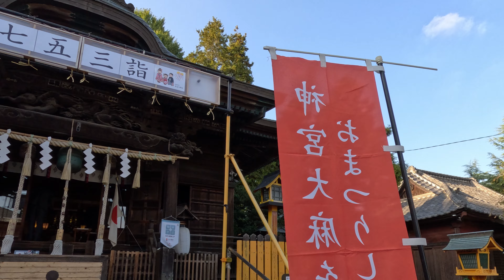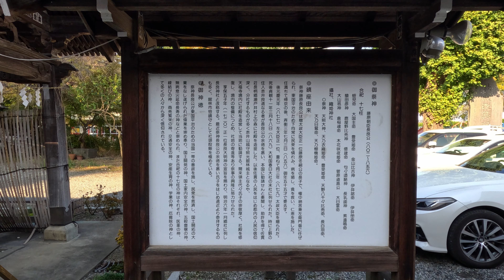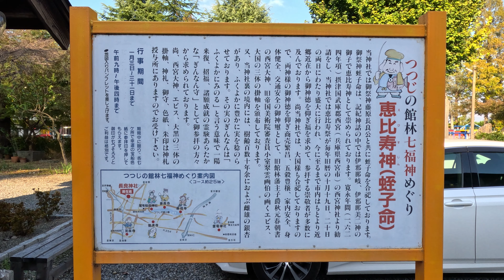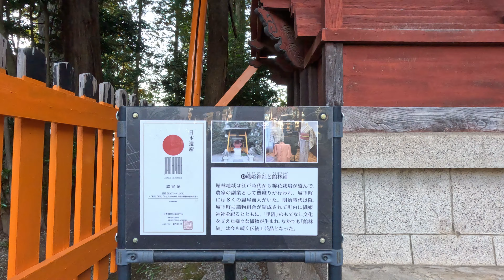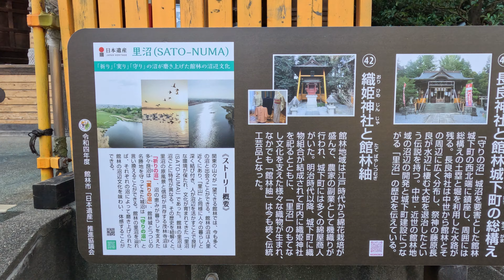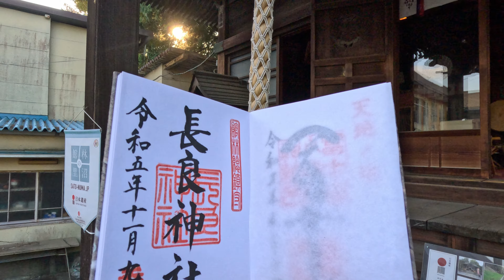[4K]藤原長良を祀る館林総鎮守「長良神社」(ながらじんじゃ)JP152＠群馬県館林市[2023.11.9撮影]神社関係者の集いに遭遇✨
遠隔参拝、神様仏様へのメッセージもご自由にご記入下さい🙏✨神恩感謝✨

JP/TPとはGoogleMapの口コミ数をポイント化したもので、参考程度に記載しています。優劣をつけるものではございません。

GoProHEROBlack11を握りしめ神社仏閣を撮って参るっ🙏✨
実際に行かれる方の参考になるようになるべく撮ってすぐの旬な動画をアップします！
2023年2月から延べ330社以上巡っており、まだまだ動画にしていない素材がたくさんあります。
素戔嗚尊に光をいただき、瀬織津姫にあこがれ、不動明王に守られ、龍とおともだち。

使用させて頂いたBGM(YouTube Audio Libraly以外)はこちら
NOIR